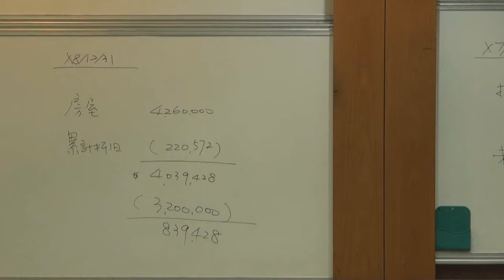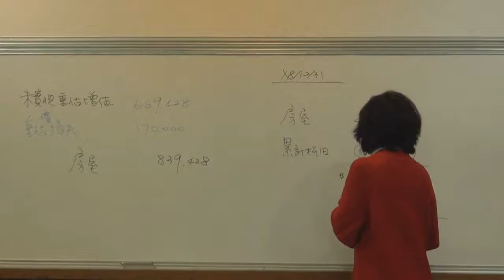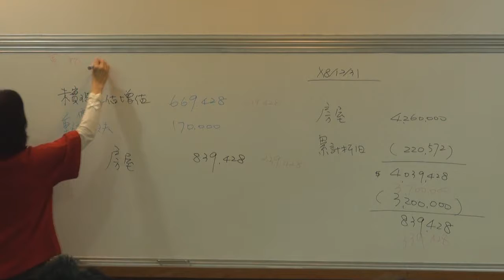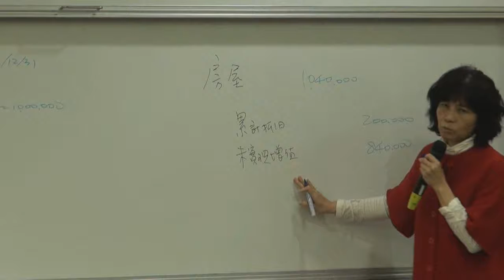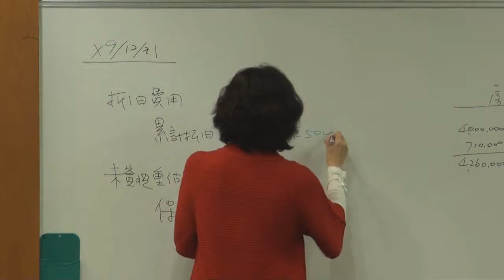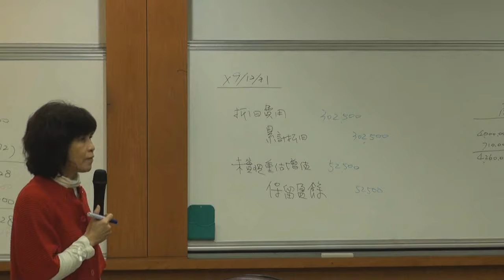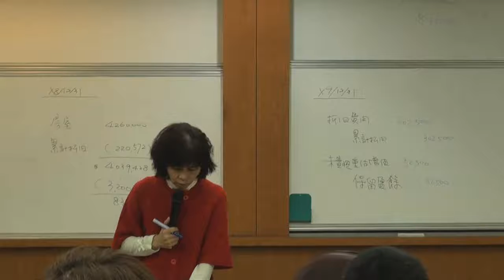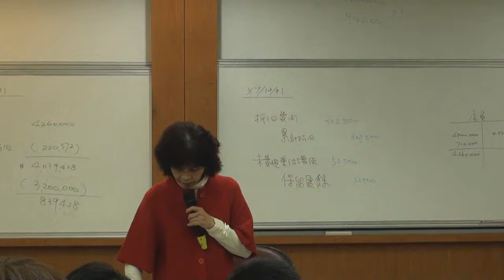中級會計學（一）103 2014 1224 4